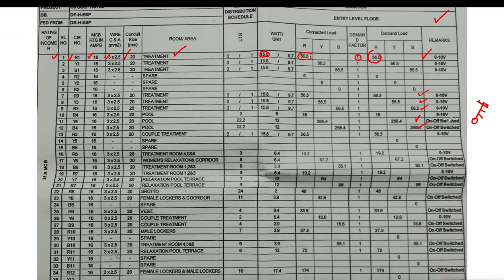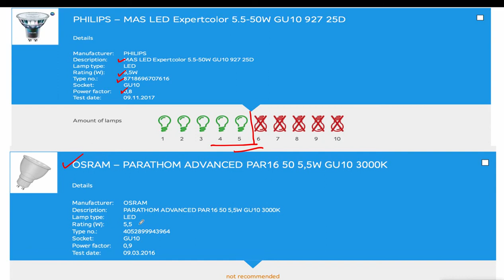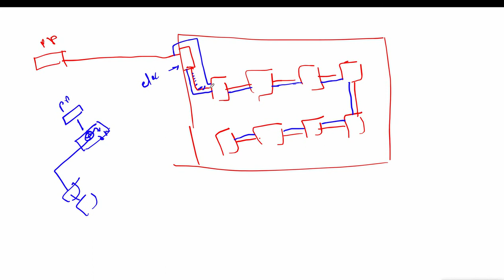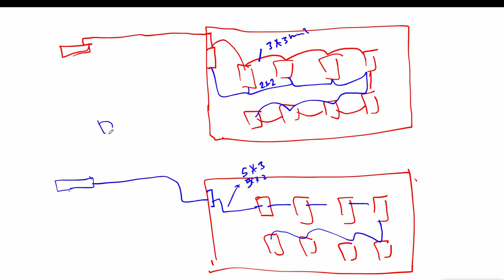05 - Shopdrawings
Dimming system  شرح كورس تعليم الاناره .

Electro-Mission academy  ( Eng. Ibrahim elbadawy )

10- Queuing System

# Electrical power distribution systems courses

Android applications on play store :
Cables guide & calculations   :
Transformers Calculations.    :
Channel Information :
Developed by : Electro-mission academy ( Eng. Ibrahim Elbadawy )
Address : Alexandria , Egypt
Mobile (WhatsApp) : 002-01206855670